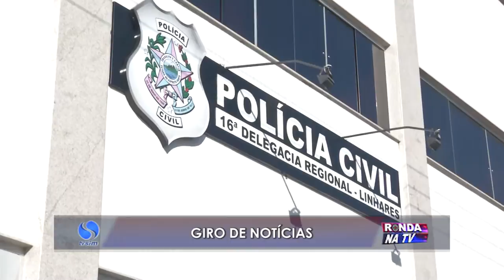Giro de Notícias 22 01 2016